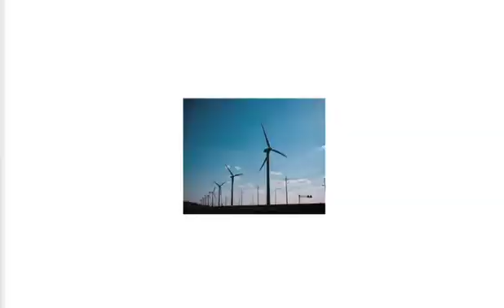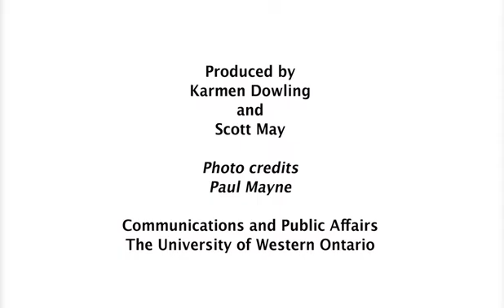Hydro One energizes Western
A new partnership between Hydro One and The University of Western Ontario will increase the reliability and security of the electrical grid while also promoting opportunities for greener sources of energy.